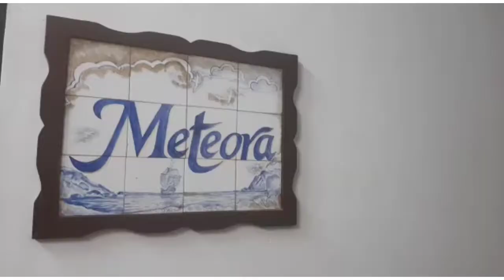Delhi to Goa ✈️best Trip 2022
Delhi to Goa✈️ best Trip
The Sunflower Diaries me aapka welcome hai, aaj hum apko dikhate hain Goa ki Trip kaisi rahi Or kitna Enjoy kiya ye Trip sabse best Or alag hai hum aapke liye or video lekar aayenge or parts bhi hai aage isme beach ka bhi aanand le sakte hai